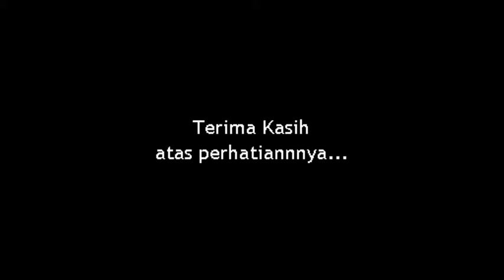sci2009.avi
Incheon Beach, Agustus 2009. Summer Camp IMUSKA 2009 (#2). Ajang silaturrahim, merekat ukhuwah dan meningkatkan taqwa.